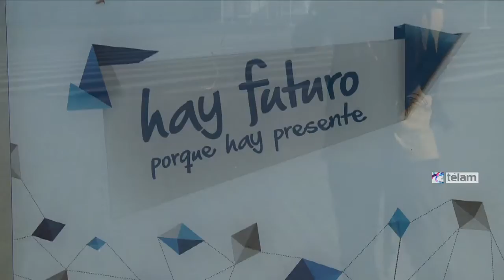Unos 4.000 chicos disfrutaron de la colonia de vacaciones de "Verano de emociones" en Ezeiza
Unos 4.000 chicos de distintas localidades de la provincia de Buenos Aires disfrutaron hoy de la colonia de vacaciones que se realiza en Ezeiza en el marco de la campaña "Verano de emociones", donde participaron de talleres, juegos en la pileta y actividades deportivas y recreativas al aire libre, informaron hoy autoridades del ministerio de Desarrollo Social.
"El año pasado nuestra presidenta Cristina Fernández de Kirchner inauguró las piletas y este año llegaron a su plenitud, es muy lindo ver cómo los chicos disfrutan de este predio histórico que recuperamos tras 30 años de abandono", dijo a Télam Carlos Castagneto, viceministro de Desarrollo Social de la Nación.
"Este es el camino de la inclusión. Antes las políticas sociales eran asistenciales y hoy se transformaron en derechos, creemos que estamos en el camino correcto", subrayó el funcionario.
Durante los días de semana, chicos de 6 a 12 años de toda la provincia disfrutan de las enormes piletas, actividades recreativas, teatro, circo, recitales, muestras científicas, humor, ajedrez, ferias de emprendedores y juegos inflables, mientras que los fines de semana las actividades son para toda la familia.
"Este año tenemos tres piletas grandes, una de 20 por 50 metros, otra de 80 por 100 metros y una más de 100 por 120 metros", contó en diálogo con esta Agencia Adrián Pavón, administrador del predio de unas 400 hectáreas.
Pavón convocó además a participar de los espectáculos musicales que se ofrecerán durante el fin de semana, ya que el sábado se presentará la Bersuit Bergarabat y el domingo El choque urbano para cerrar las jornadas, ambos a las 18.30.
"Lo que más me gusta es la pileta, me divierto mucho con los juegos que inventan los profes y tengo muchos amigos acá", dijo a Télam Lucía, de 10 años, quien había viajado desde Avellaneda para pasar unos días en la colonia.
Martina, de 11, coincidió y agregó que "también están buenísimos los espectáculos, el circo y el teatro, nos divertimos mucho".
"Yo vengo desde los nueve años y siempre la paso bien, ya conozco a muchos chicos. Este año participé del taller de percusión y me gustó muchísimo", dijo la niña, de la localidad bonaerense de San Miguel.
Bárbara viaja todos los días desde José León Suárez para disfrutar del predio con amigos: "Este año además jugamos ajedrez y nos enseñaron matemáticas, pero más divertido que en la escuela", contó la nena entre risas.
Más de medio millón de personas ya visitaron "Verano de emociones", la campaña veraniega organizada por Presidencia de la Nación en cinco ciudades argentinas que continuará hasta el 28 de febrero.